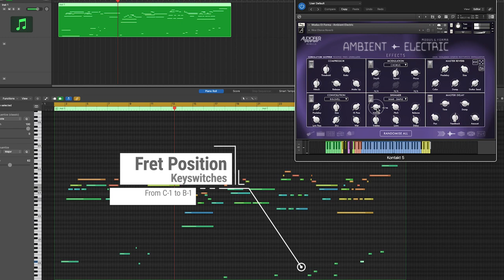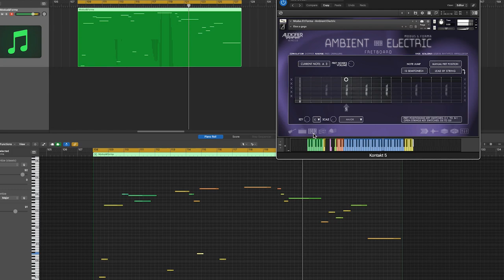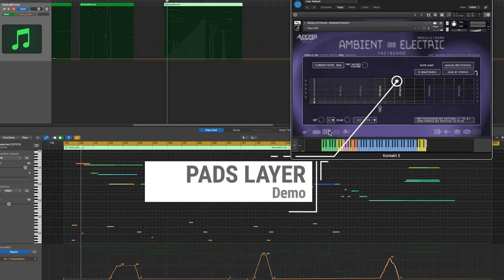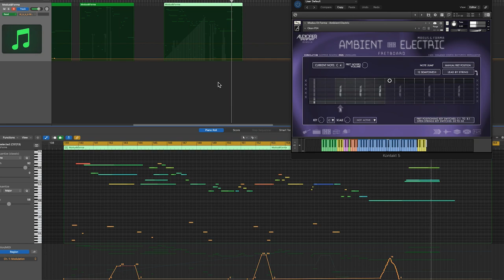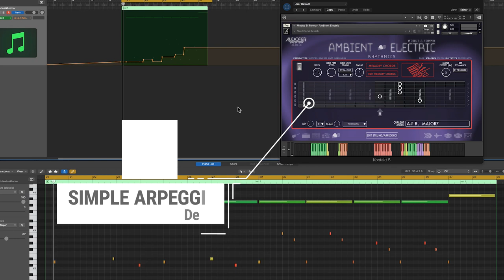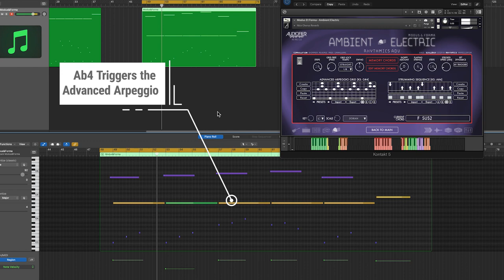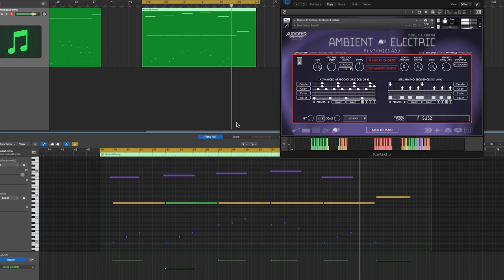AUDIOFIER - Modus & Forma: Ambient Electric - Features Showcase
In this Dawcast video we explore the most unique features of this instrument, including Shimmer Fx, Pads Layer and more. Tips included.